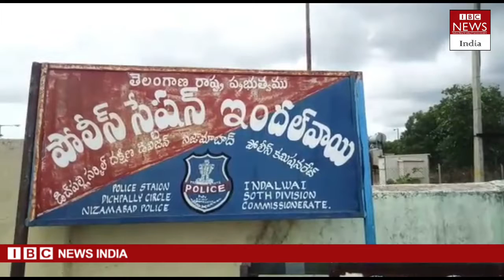నిజామాబాద్ జిల్లాలో రోజు రోజుకు గ్రామ అభివృద్ధి కమిటీ ఆగడాలు ఎక్కువవుతున్నాయి./ IBC News India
ఇందల్వాయి స్క్రిప్ట్

నిజామాబాద్ జిల్లాలో రోజు రోజుకు గ్రామ అభివృద్ధి కమిటీ ఆగడాలు ఎక్కువవుతున్నాయి.. గ్రామాభివృద్ధి కమిటీకి ఎదురెళ్లిన వారికి కుల బహిష్కరణే... ఇలా రోజుకో చోట వారి ఆధిపత్యాన్ని కొనసాగిస్తున్నారు. తాజాగా  ఇందల్వాయి మండలం మండలం లోలం  గ్రామంలో వీడీసీ ఆగడాలు...
నిజామాబాద్ జిల్లా మండల ఇందల్వాయి కేంద్రంలోని  లో లo గ్రామ శివారులో 230 సర్వే నంబర్లు భూమిని అక్రమంగా రైతుల నుండి లాక్కోవడానికి ప్రయత్నిస్తుంది కొందరు స్వార్ధపరులు కోసం గ్రామంలో అల్లర్లు  చేస్తున్నారు .రెవెన్యూ భూమిలోకి పట్టాదార్ పాస్ బుక్ ఉన్నవారు జెసిపి ద్వారా అక్రమంగా గ్రామాభివృద్ధి కమిటీ ఆగడాలు రోజురోజుకీ మితిమీరుతున్న బహిష్కరణ చేస్తూ వారు చెప్పిందే చట్టం వారు చేసేది న్యాయం అంటూ గ్రామాల్లో చిన్నకారు రైతులను వేధిస్తుంది విడిసి రైతులకు ఇచ్చిన పట్టాలు దౌర్జన్యంగా మహిళలని కూడా చూడకుండా వారిపై దాడి చేయటానికి ప్రయత్నించిన వారిపై పోలీస్ స్టేషన్లో ఫిర్యాదు చేశారు వారిపై కేసు నమోదు చేసి ఎస్సై శివ ప్రసాద్ తెలిపారు వివరాల్లోకి వెళితే రాంపురం నరసయ్య మరియు లింబాద్రి నరేష్ వీరి ఫిర్యాదు మేరకు సొంత పట్టాలు ఉన్న వారిపై దౌర్జన్యంగా వీడీసీ కేసు నమోదు చేసి ఎస్ఐ తెలిపారు

బైట్.. గ్రామ రైతులు
IBC News India